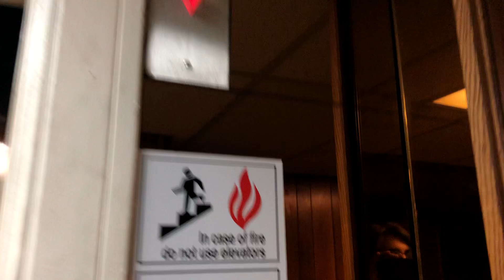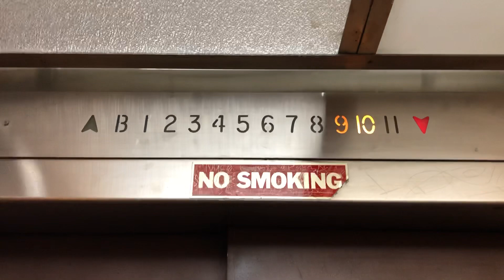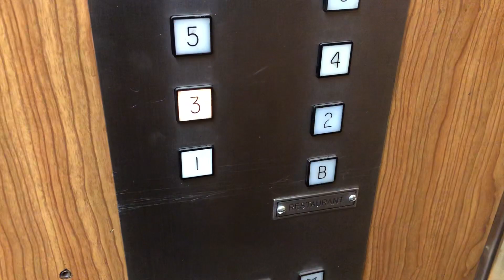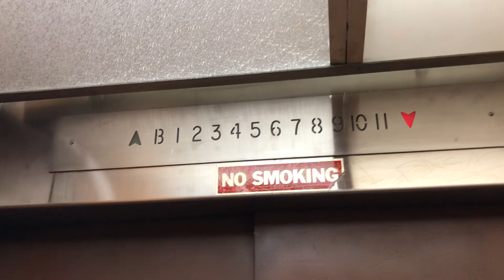EPIC Vintage Montgomery Traction Elevator @ Hotel Seattle - Seattle, WA.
TECH SPECS:
Brand: Montgomery
Model: N/A
Drive: AC Geared Traction
Year Installed: 1960s
Floors Served: 12
Capacity: 1500 lbs
Speed: 150 FPM
Doors: Two Speed

FIXTURES:
Buttons: Montgomery Square Button
Indicator: Montgomery Analog PI
Lanterns: Montgomery